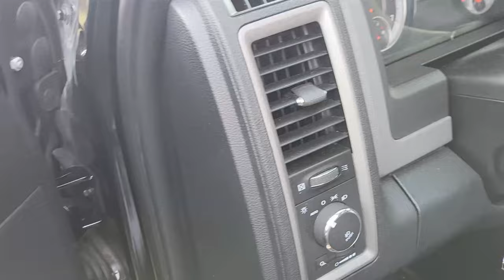Ram window switch easy testing and replacement!!